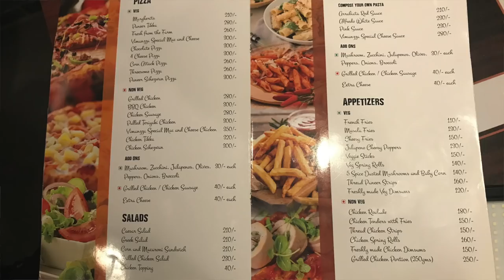Vimanzza Music Cafe || Pizza, Pasta, Biryani, Chicken Roulade, French Press Coffee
i my endeavour and craving for lovely food. Today i bring to you an Amazing Music Cafe with an awesome Culinary delight. Vimanzza Cafe, New Airport Road, is Indeed one of the Coolest Music Cafe to hang out and have some lovely food. Catering to all alates and all age groups, it has a huge spread of culinary delight and food from all specialities.

They have some awesome Pizza, Pasta, Appetisers and a Lovely Biryani.
To top it all the stand out serving is of the French Press Coffee. this is one of the Best Coffee that you may have in Pune.

Address: 230/1/2/1, Viman Darshan, Sanjay Park, New Airport Road, near Symbiosis, college, Survey Number 235, Sanjay Park, Pune, Maharashtra 411032

There is no bigger pleasure in Life than to meet new people and eat some lovely food. I love FOOD and love to Travel for Delicious FOOD. Here on Chow Down my Lane, I'll take you on a journey of the ultimate culinary experience.
I was so impressed when i read somewhere "Food is the Silent Language of Happiness"

I'll try bring this happiness to you.

Also what you want to see and where all you want me to visit.

Look forward to you company in this journey, down this lane of Happiness.

Sarthak
Chow Down My Lane

Camera I use

Canon 80D

Gorilla Tripod Small

Joby Gorilla Tripod

Canon 1200D

Canon 1300D

Seagate 1TB HD

Seagate 2TB HD